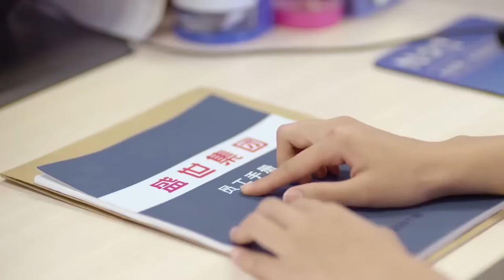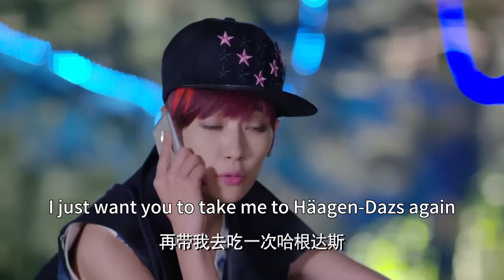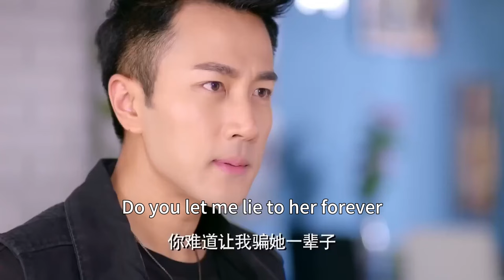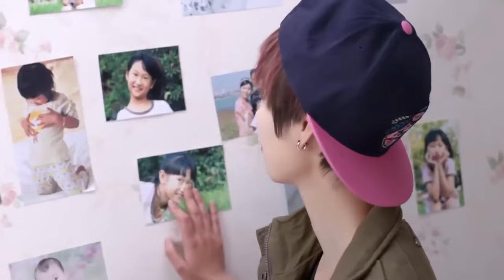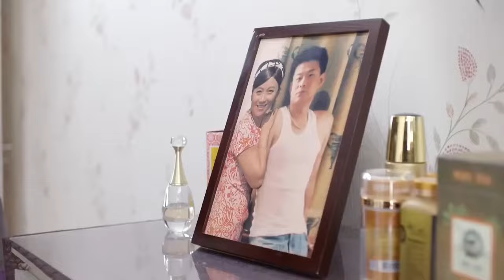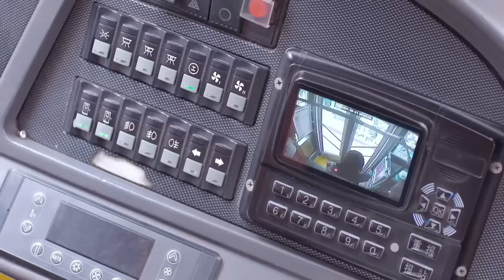ENGSUB【Wrong Track Lover】▶EP13 |Liu Kaiwei、Lou Yixiao💌CDrama Club